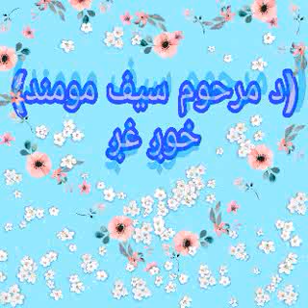د مرحوم سیف مومند صاحب رحمه الله خوږ غږ.